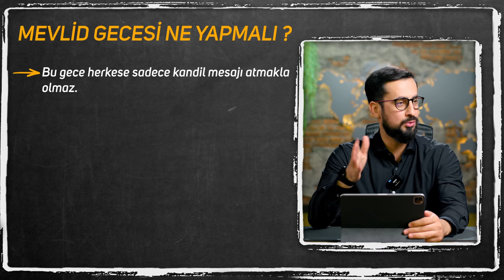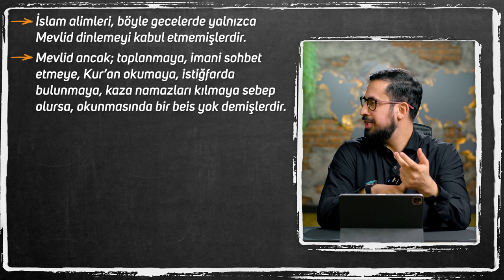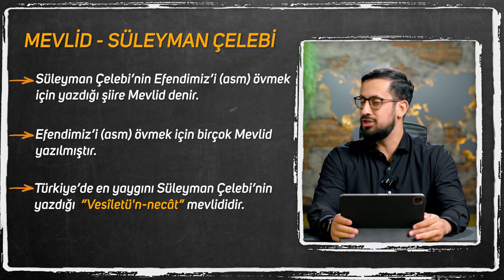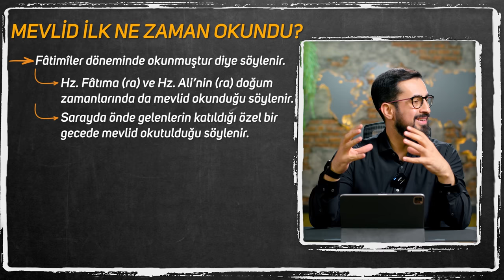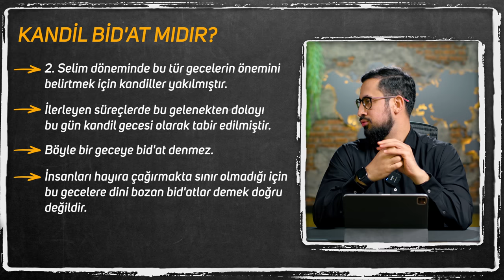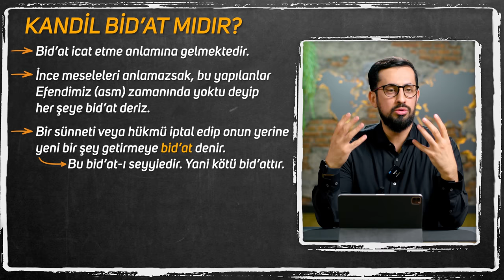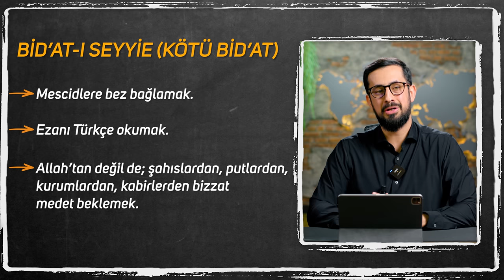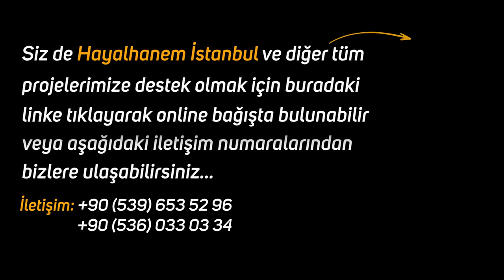Bu Geceyi Sakın Yazık Etmeyin - En Tesirli Dua - Mevlid Kandili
Peygamber Efendimiz (sav) doğduğu gün yaşananlar
Kandil kutlamak Bid'at mıdır?
En detaylı açıklamalar ile sizlerle
Kandil gecesi neler yapılır?
Kandilde dikkat edilmesi gerekenler!
Seni cennete götürecek ameller nelerdir?
Kandil bidat mı?
Kandilin sünnetteki yeri nedir?
İyi Seyirler…

00:00 Giriş
00:17 İhyası ( Yeniden Canlandırılması )
08:03 Mevlid Nedir? Süleyman Çelebi
12:04 Mevlid ilk Ne Zaman Ortaya Çıkmıştır?
15:31 Kandil Bid’at Mıdır?

Peygamberimizin asm doğum günü
Resulullah sav ne zaman doğdu
Kandil ne zaman
Kandil mesajları
Kutlu doğum
Kandil
Bugün kandil mi
Kandil günleri
Kandil simidi
Kandil ne zaman 2024
2024 kandil günleri
Kandil simidi tarifi
Kandil mesajı
Bugun kandil mi
Kandil mesaji
Kandil haram mı?
Kandil bidat mı?
2024 kandil günleri diyanet
Kandil günleri 2024
Kadir gecesi kandil mi
Kandil duası
kandil ilahileri
Yarın kandil mübarek gün
mübarek gece
gece